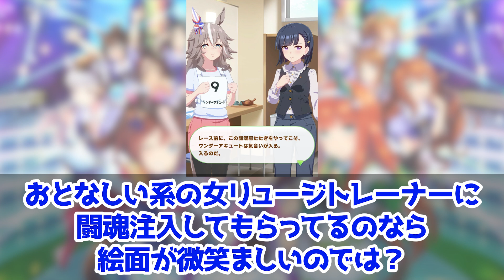アキュート「これくらいが丁度いいんじゃよ～」に対するみんなの反応集 まとめ ウマ娘プリティーダービー レイミン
2周年アニバ！ミスターシービーとツインターボも来た！

4月にUFランク達成し、8/27世界初のUEランク達成できました！
12/24には世界初のチームランクUEも達成(アオハルアプデ前に到達した唯一のトレーナー)できたので、これからは更新育成をがんばります
2周目なのでチャンミ育成はゆるくがんばっています